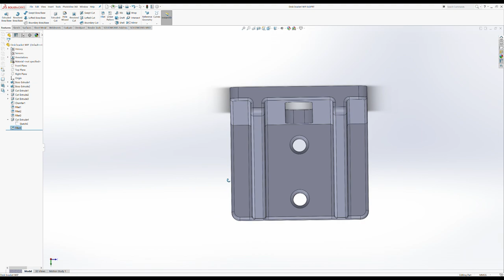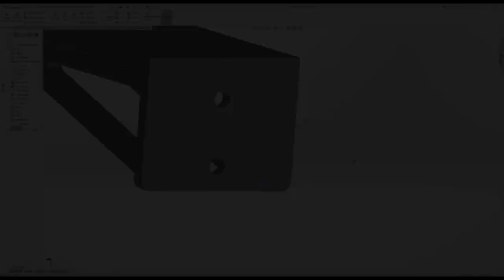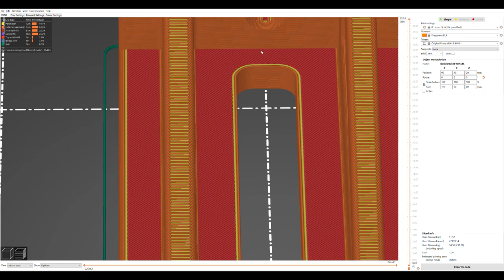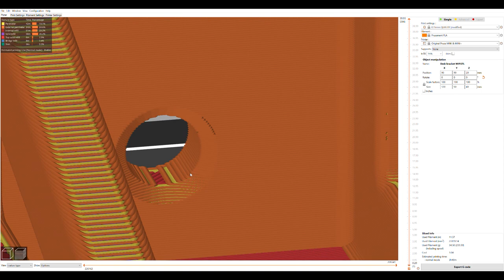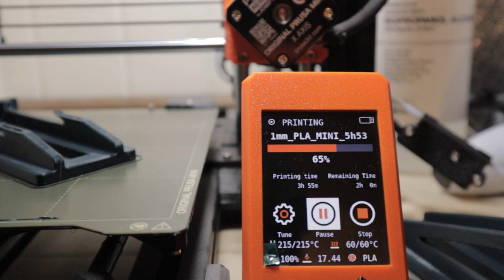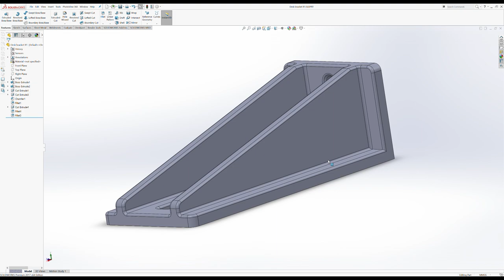FAILED 3D PRINT - Overhang Design Desk Brackets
With space being an issue on my desk, I turn to my 3D printer to find a solution! With my initial design including an overhang, I came across a few issues leaving the print with a very poor surface finish. By reviewing the design and making changes I was able to get a really sharp part which was fit for purpose!

Moving forward Ill be researching to find the best way to tackle these 3D print designs! I welcome everyone's thoughts on the best way to print overhangs.

0:00 Introduction
2:12 Design overview
3:04 Printer setup
3:59 Prusa slicer
6:02 Print Number 1
10:34 Print Number 2
11:30 Print comparison
12:38 Design revision
12:10 Print Number 3
13:35 Print completion
14:05 Part review
14:50 Installation
15:40 Project Summary

ME: mason_bennett54
CUT: cut.manufacturing.solutions